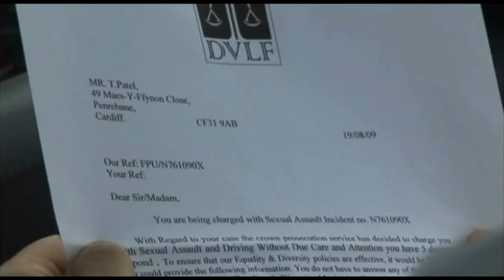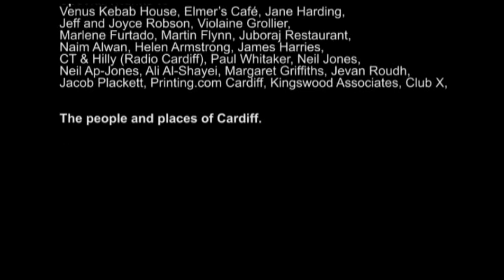Episode 9 - A470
The temptation to runaway is strong for Taj however he realises the value of what he might loose.